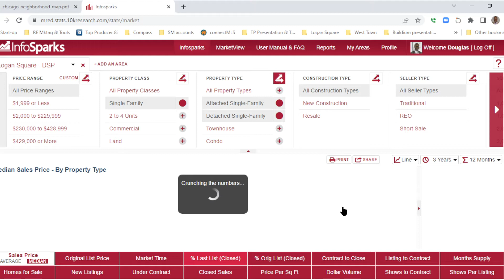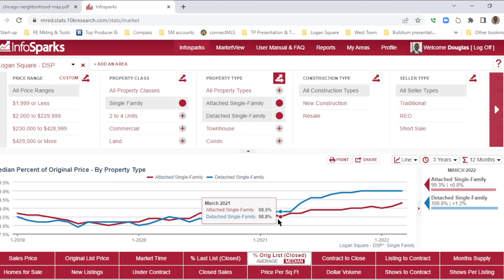How's The Market? (Logan Square - 4/4/22)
Watch my video to learn about market trends in Logan Square.

If you'd like to play with the interactive report for this or any other neighborhood in Chicagoland, just ask, I'd be happy to send you a link!

Have an epic day!

Doug Perry
Real Estate Broker
Compass